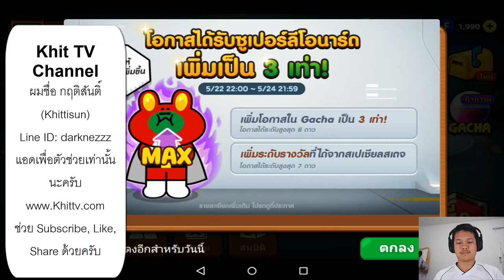[Thai] Line Ranger S2 EP71 - ด่าน 243-244 รวดเดียว by Khit TV